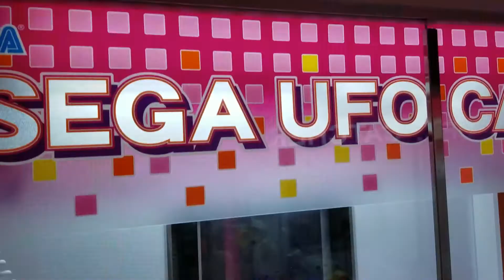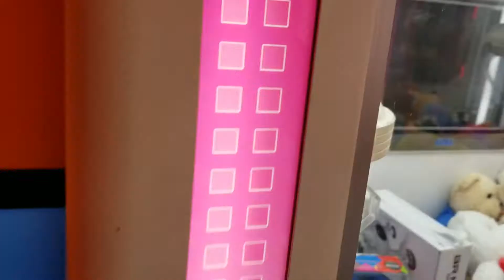We won a FLYING CAR! UFO CATCHER CLAW MACHINES at the Walmart ARCADE! MAJOR PRIZE!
OMG! We won a FLYING CAR! UFO catchers are skill based claw machines that we enjoy playing. The prizes in the UFO catchers at a WalMart near us have some cool MAJOR prizes. With some skill and a little luck we have been able to win from these machines consistently.

UFO CATCHERS are a skill based claw machine with only two arms instead of the normal three prong claws in most claw machines. They are generally found in Japan and aren't very common over here in the United States outside of specialty arcades or large arcade chains like Dave and Busters or Round 1.

In this video there are no arcade hacks. We like to play these games fairly within the rules posted by the arcades that we play in. We take pride in winning a jackpot or a bonus based on our skill as an arcade family. We do not condone arcade hacking or hacks or any kind. We also do not do false videos like 24 hour overnight in an arcade or clickbait titles. Our videos are just good old fashioned family fun playing in arcades! I do not let my kids watch any clickbait or false arcade hack videos like guava juice 100% win rate videos. These are clearly fake in my opinion.

Thank you for checking out our arcade channel!

Playing an OLD SCHOOL claw and WINNING! This is one COOL CLAW!"